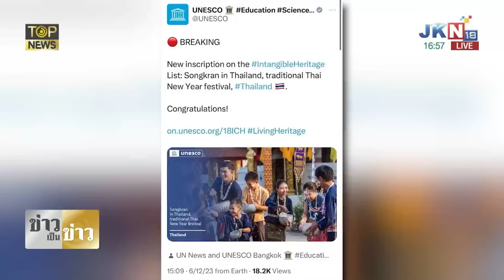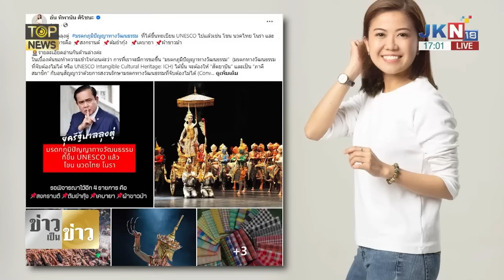"ยูเนสโก" ขึ้นทะเบียน "สงกรานต์ไทย" เป็นมรดกโลกวัฒนธรรม ขอบคุณ "ลุงตู่" ป๋าดัน | TOP HIGHLIGHT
สาดน้ำอย่างภาคภูมิใจ "ยูเนสโก" ขึ้นทะเบียน "สงกรานต์ไทย" เป็นมรดกโลกวัฒนธรรม ขอบคุณ "ลุงตู่" ป๋าดันสู่วันประสบความสำเร็จ